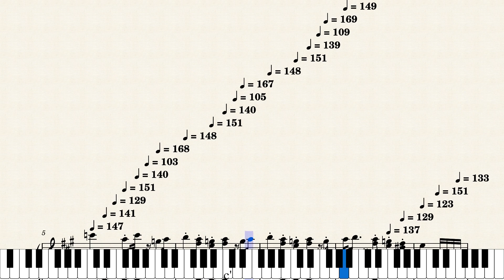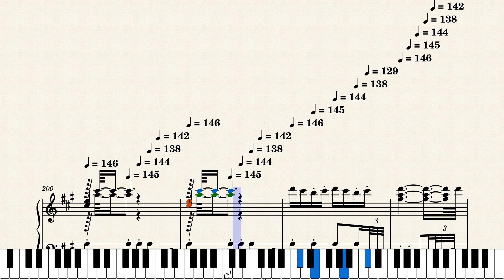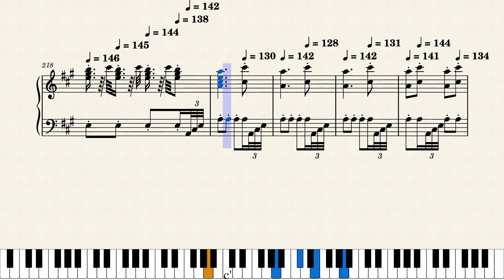Rondo Alla Turca (Turkish March) Arr. by Yuja Wang – Wolfgang Amadeus